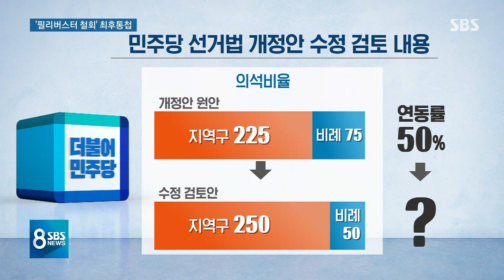'최후 통첩' 던진 민주당…'강경 대응'으로 맞선 한국당 / SBS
이런 한국당을 향해 민주당은 오늘(3일) 최후통첩을 보냈습니다. 오늘 저녁까지 필리버스터, 즉 무제한 토론을 접지 않으면 다른 야당들과 선거제 개정안부터 먼저 처리하겠다는 겁니다. 그러자 한국당은 어림없는 소리라며 총력 저지를 다짐했습니다.
이 소식은 윤나라 기자가 전하겠습니다.